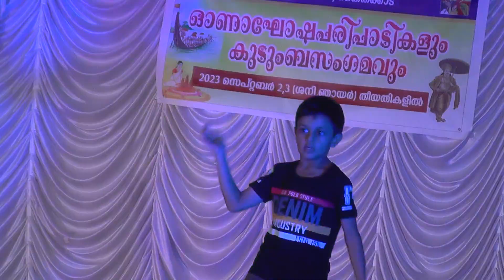Kaithakkadu NSS Karayogam Onam 2023 Dance by Rishwanth